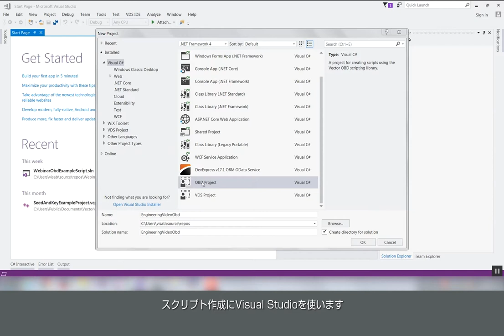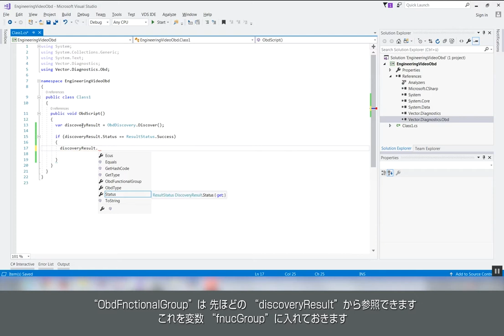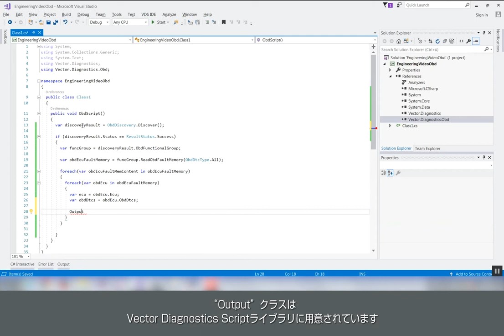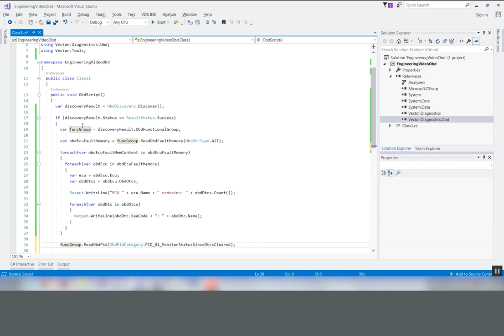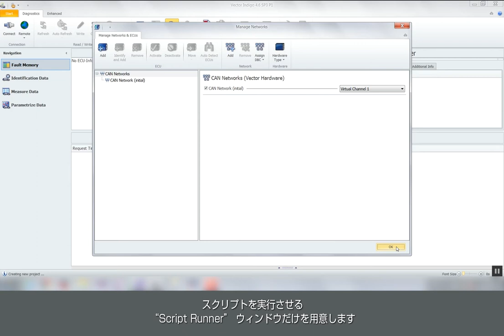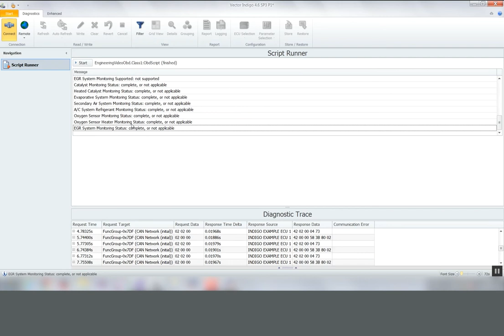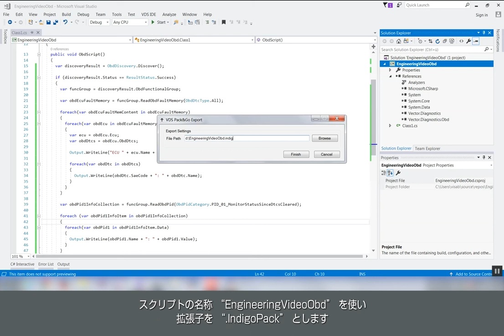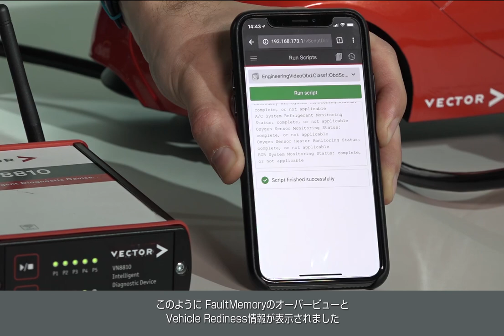【Event】Create a custom OBD report script in C#（日本語字幕付き）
この動画ではベクター製品を用いたOBDレポート作成手順をご紹介します。
原題：Creation of a Customized OBD Report Script in C# and read out OBD Data from a Vehicle